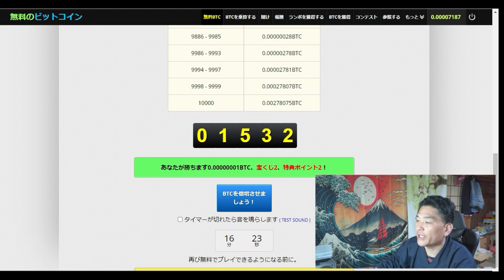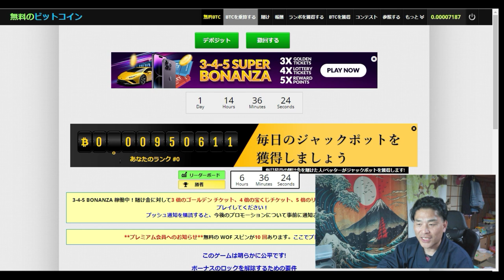【仮想通貨】FreeBitcoinはどこから分配の原資をねん出しているのか？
サイト（FreeBitcoin）
紹介コード
14230051

「件名：速稼塾（あなたのお名前）」